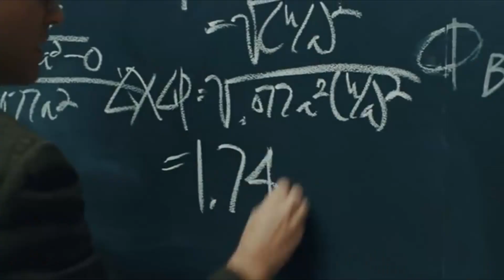The Coen Brothers' Comedy | The Directors Project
Exploring the comedy of the Coen Brothers

Tarte Tatin
Cicle Ariel
Dolly and Pad

Other Music:
Silver Linings, Hendyamps Studios (2020)

Mind Theater is a series of video essays on the arts, film, tv, and media, revealing what makes them so compelling.